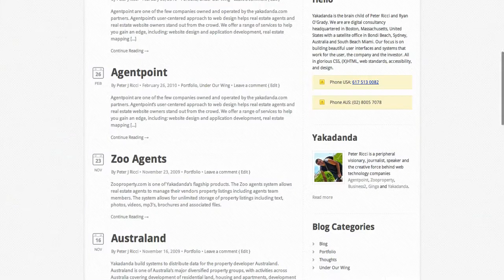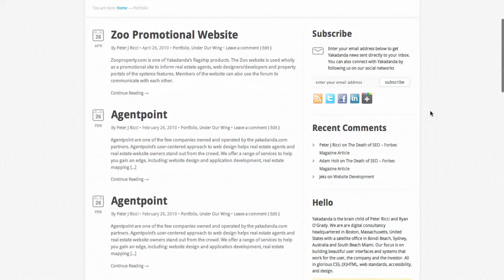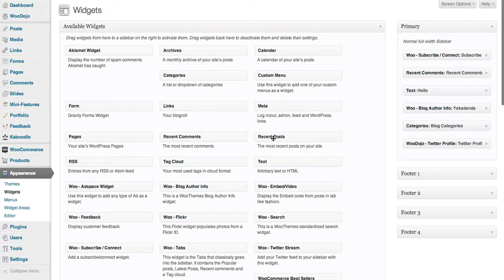Managing widgets in sidebars in WordPress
Tips on Managing widgets in sidebars in WordPress